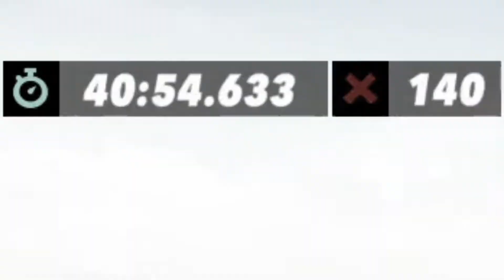failing at Trials Rising...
This video didn't deserve a proper outro.